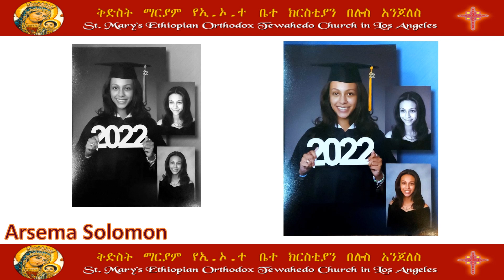Congratulations Graduating Class of 2022! የ2022 ተመራቂዎች እንኳን ደስ አላችሁ።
የቅድስት ማርያም የኢትዮጵያ ኦርቶዶክስ ተዋህዶ ቤተ ክርስቲያን በሎስ አንጀለስ የቀጥታ አገልግሎት ስርጭት።
St Mary’s Ethiopian Orthodox Tewahedo Church in Los Angeles Livestream Service.